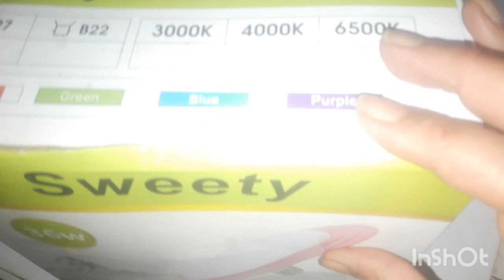بقيت مكمشة من برد🤦‍♀️ ولا فيا عكز نضت خملة صالة وصبنت طلامط